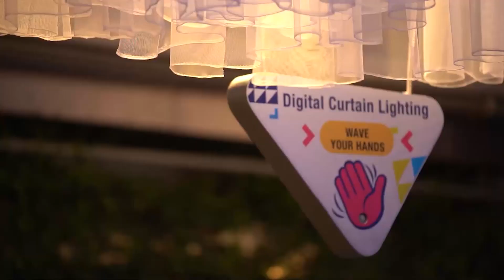Spot Hack a thailand